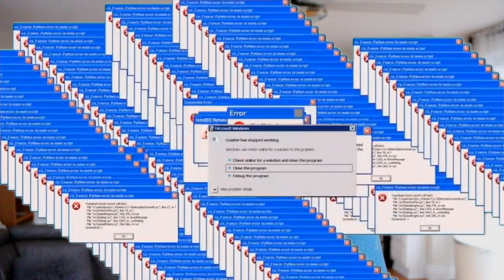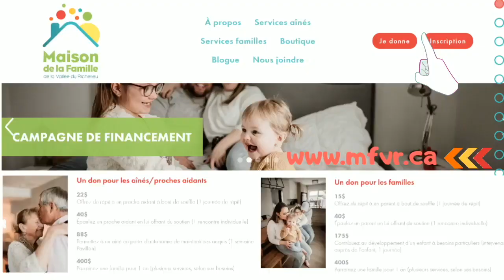Debbysitter semaine 3